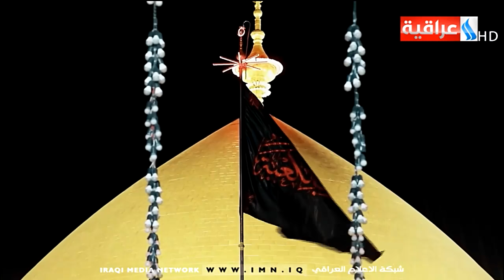تغطية خاصة مع حيدر زوير /15.05.2020